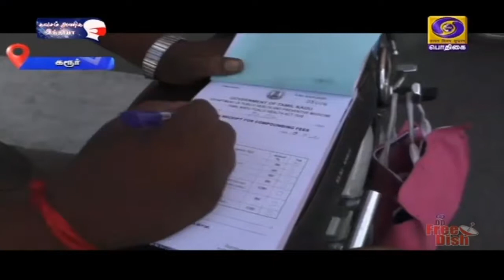14 நாட்கள் முழு ஊரடங்கு செயல்பாட்டுக்கு வந்தது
தமிழகத்தில், கொரோனாவை கட்டுப்படுத்த 14 நாட்கள் முழு ஊரடங்கு செயல்பாட்டுக்கு வந்தது - காவல்துறையினர் தீவிர கண்காணிப்பு.